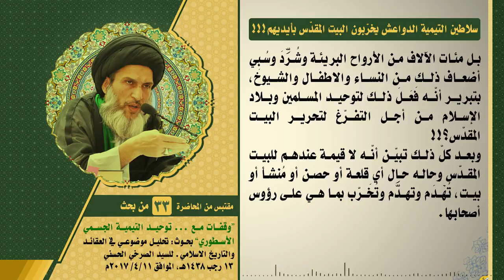سلاطين التيمية الدواعش يخرّبون البيت المقدّس بأيديهم!!!